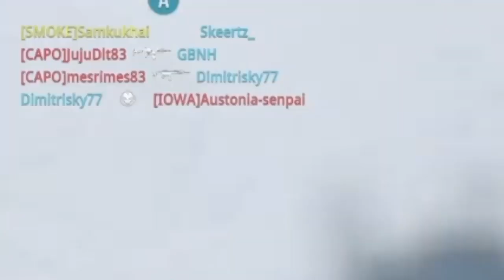Rage Against The Mates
When MWIII goes wrong… Or just me

Psychopath : À travers toi on fait un gros Big Up à toutes les campouzes de coin de map

Sur Terminal, une petite explication s'impose :
je voulais juste casser la vitre car je ne voyais rien à travers le viseur de l'arme que j'étais en train de tester. Je ne savais même pas qu'un allier était couché derrière pour camper (ou temporiser selon les versions)

Après la réponse de l'allier fâché à juste titre, les choses se sont... un peu emballées. Exemple à ne pas suivre

Keep cool and have fun !

Artiste : MayTree